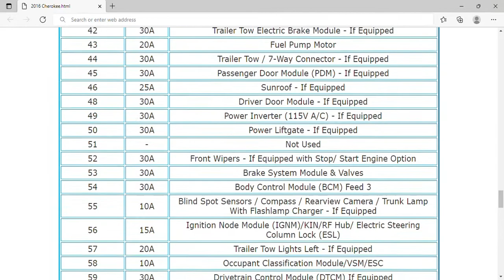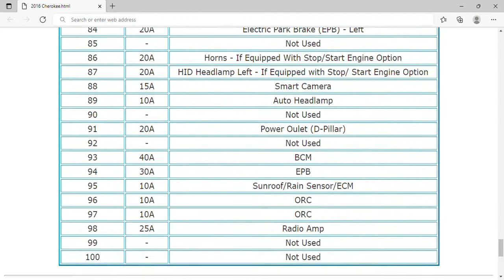2016 Jeep Cherokee Fuse Box Info | Fuses | Location | Diagrams | Layout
2016 Jeep Cherokee Fuse Box Info | Fuses | Location | Diagrams | Layout